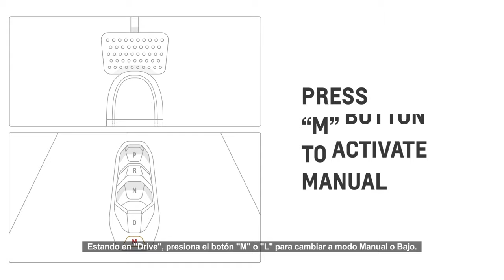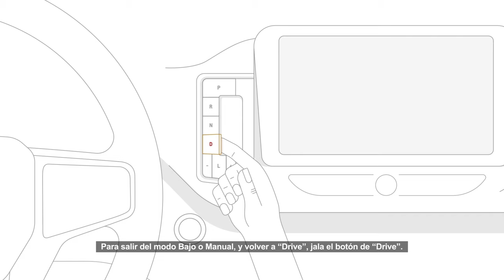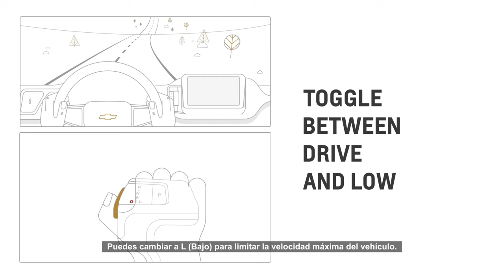¿Cómo funciona la palanca electrónica de los vehículos eléctricos Chevrolet?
La palanca de precisión electrónica reemplaza a la tradicional palanca de velocidades. Ésta te ayudará a que obtengas un manejo más fácil de tu vehículo eléctrico Chevrolet.
La encontrarás de diferentes formas dependiendo el modelo que manejes, ya sea como botones de pulsión cerca de la pantalla de infoentretenimiento o en la consola central.

En el siguiente video podrás ver cómo funciona dependiendo el modelo que tengas.

¿Te quedaste con más dudas? Déjalo abajo en los comentarios 👇🏻 y nos pondremos en contacto contigo para resolverlas.

Además, te invitamos a conocer nuestra SUV eléctrica Chevrolet Bolt EUV, entrando al siguiente enlace